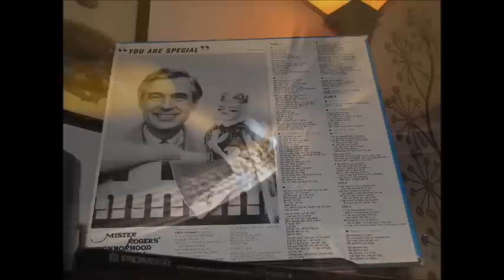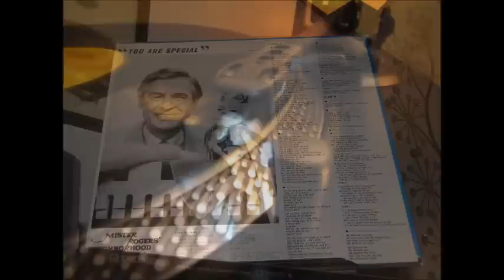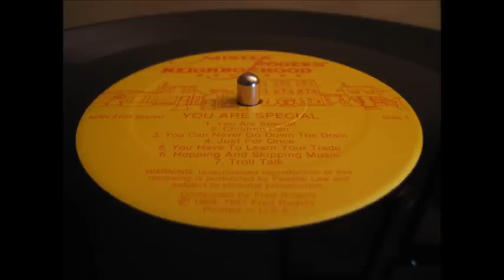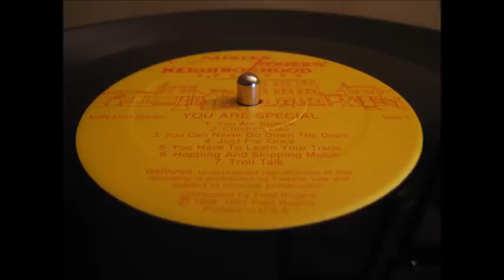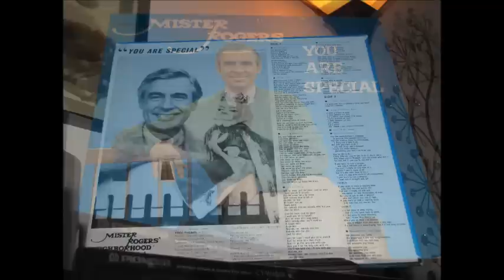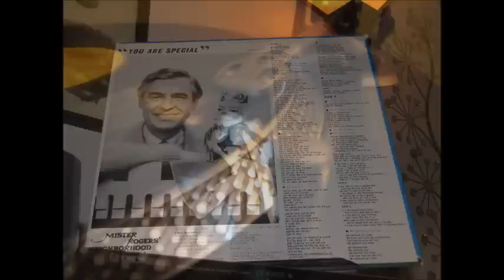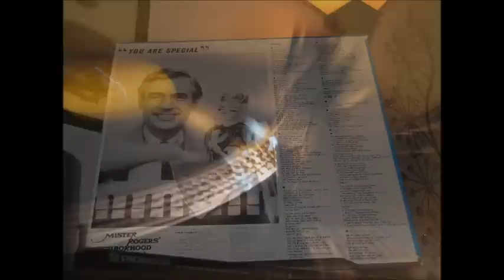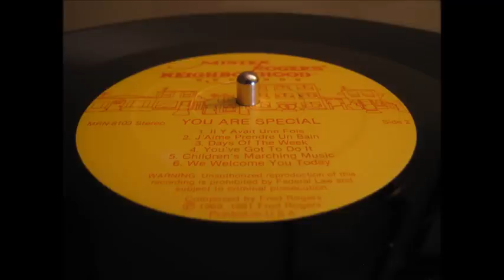Vinyl Vault #1 Mister Rogers "You Are Special" Full Album